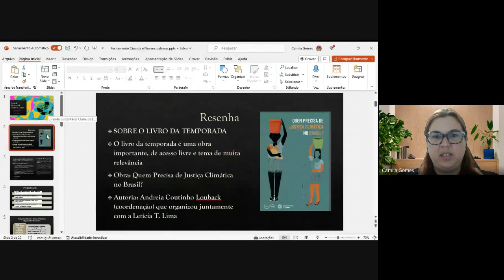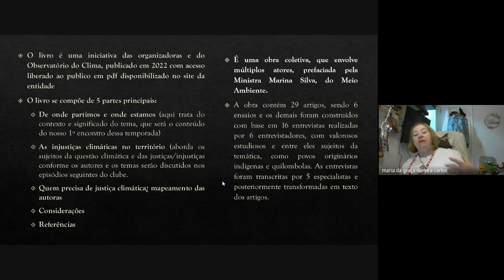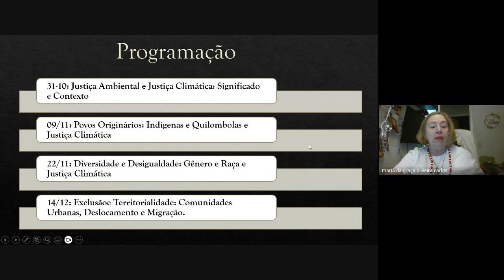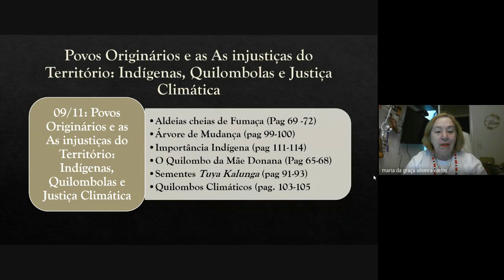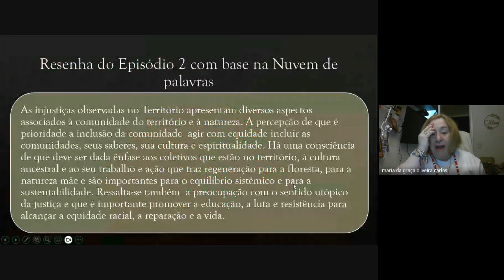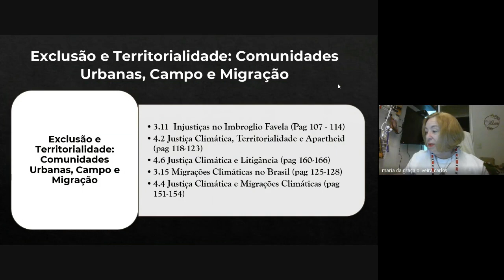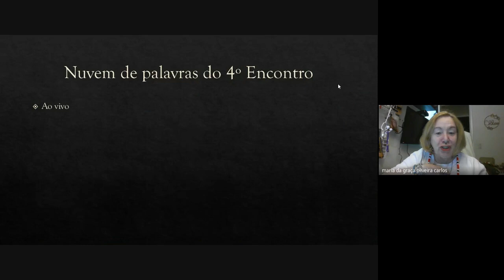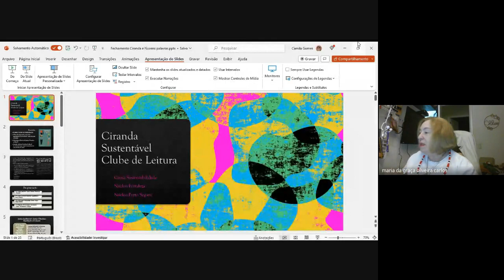Ciranda Sustentável - SE02E04 - 14.12.23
Video do 4º encontro da Segunda Temporada da Ciranda Sustentável - Clube de Leitura da Causa Sustentabilidade da Conexão Global do Grupo Mulheres do Brasil.

Gravação do encontro ocorrido em 14/12/2023 às 19h.

Venha ler com a gente o Estudo "Quem precisa de justiça climática no Brasil?" do Grupo de Trabalho em Gênero e Clima do Observatório do Clima e convidadas/os/es.